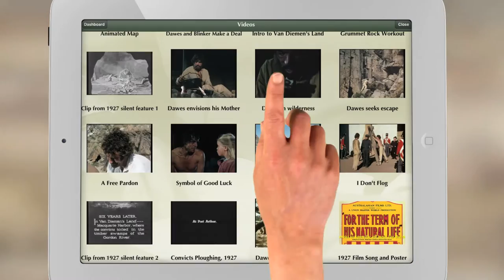For the Term of His Natural Life iPad App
Now Available - A New Interactive Story App for the iPad of Marcus Clarke's "For the Term of His Natural Life."